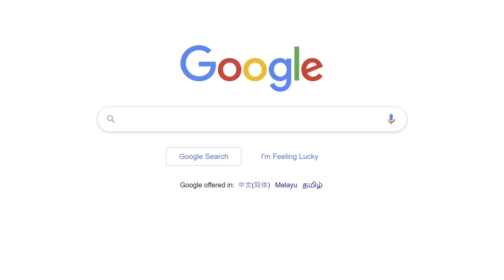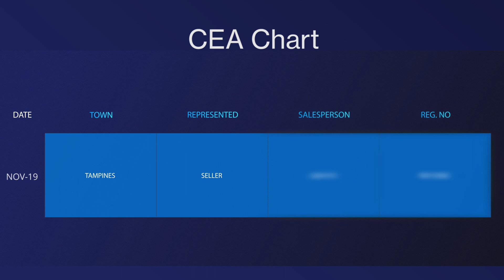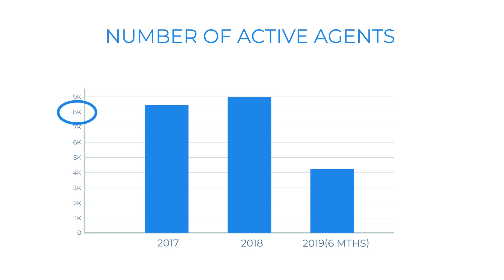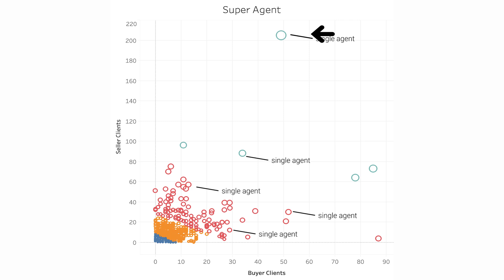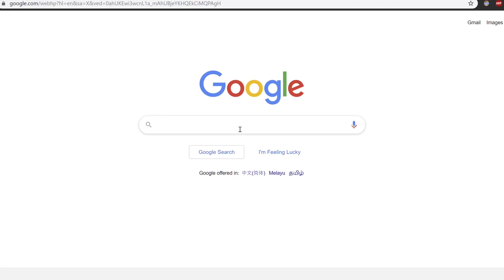We found Singapore's TOP Property Agent! | Data Stories Ep 1 (2019)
In this Data Stories episode, we take a look at a dataset from CEA (Council of Estate Agencies) and find out who are the "super agents" in Singapore property market.

What is Data Stories? Data Stories is a series (produced by UrbanZoom team) that use data and numbers to tell interesting stories about Singapore.